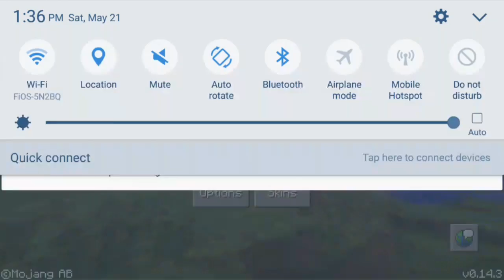Happy 4th Of July